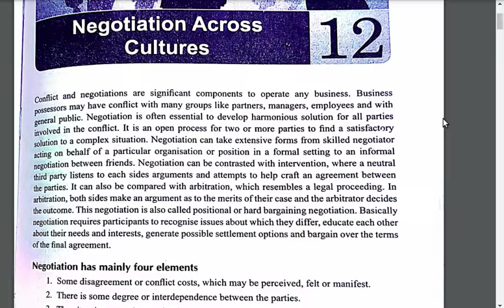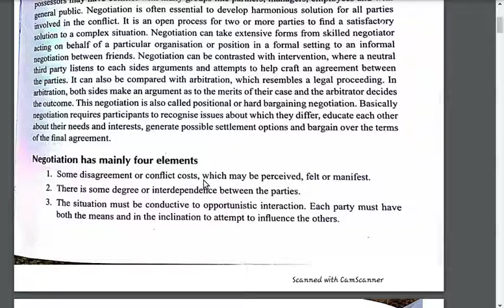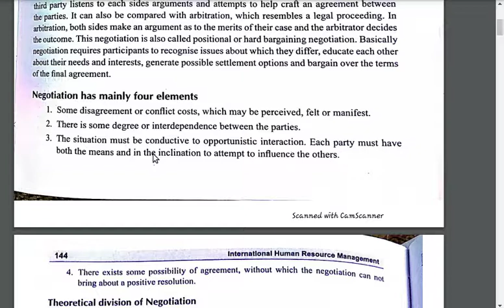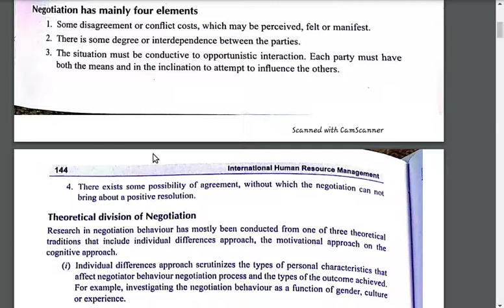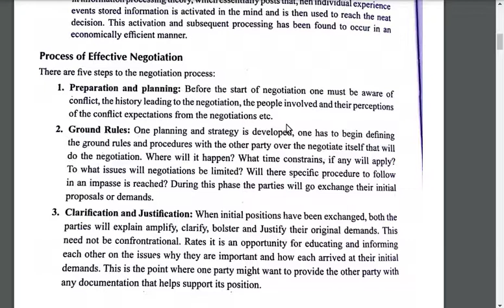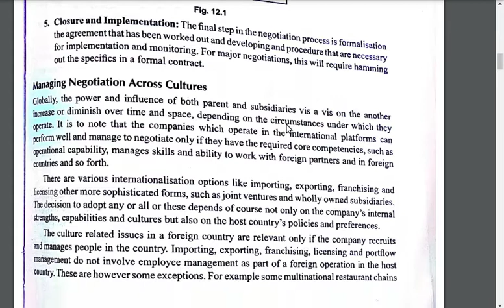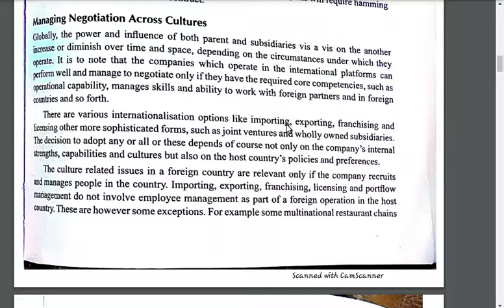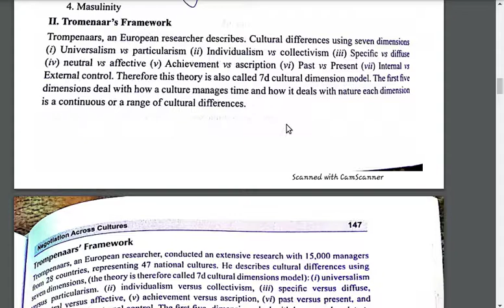lect-6 Negotiation , Negotiation Process and Managing Culture Across Nations//Unit-3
This video is about introduction of negotiation and conflict and process of negotiation.